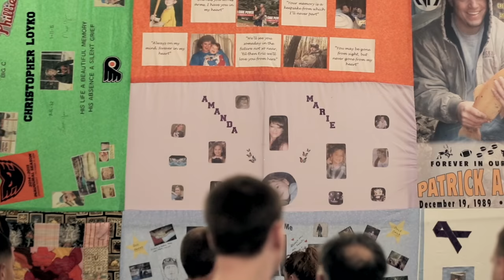PA HOPE Caucus Battles the Opioid Crisis at "Day of Hope" Rally